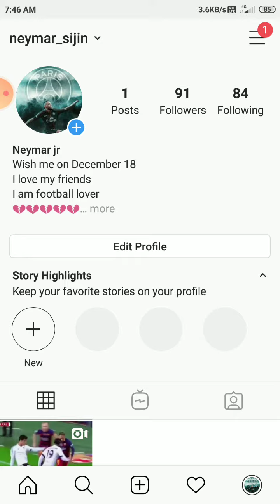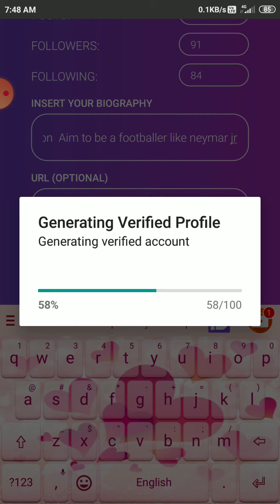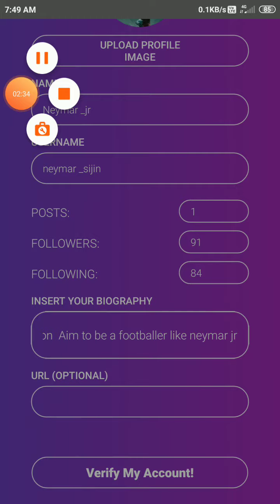How to get blue tick in instagram real no hack